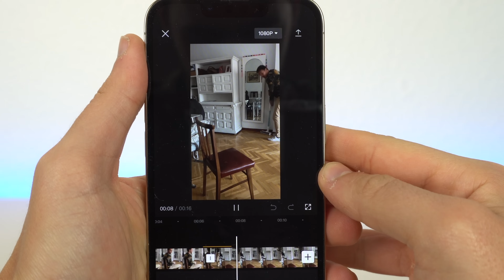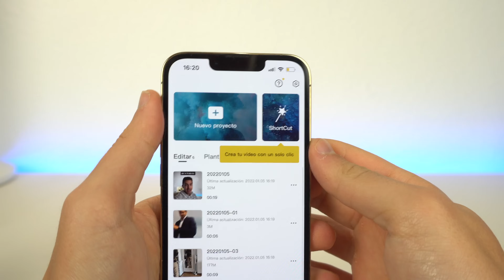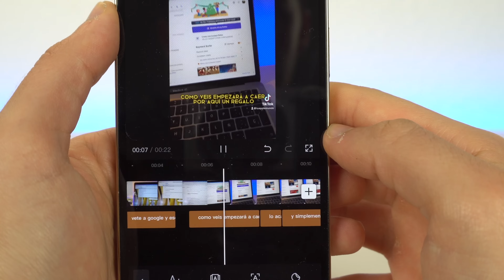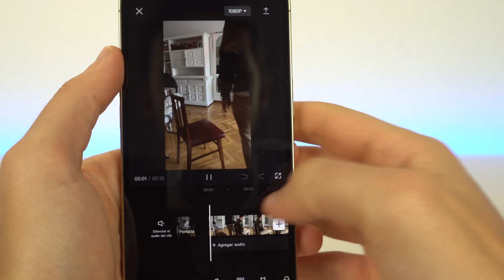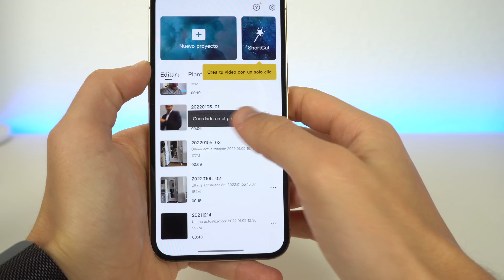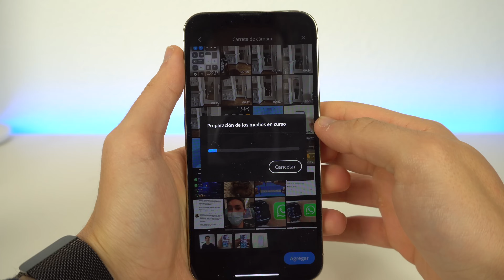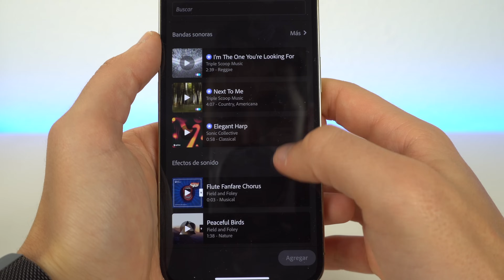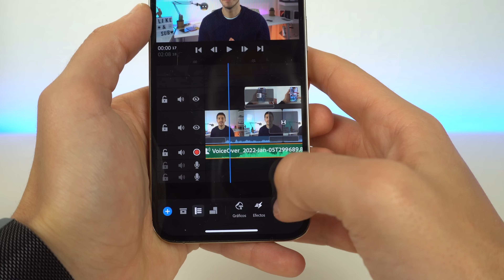Editar VIDEOS para TikTok y Youtube como un PROFESIONAL (y sin marcas de agua) 🎬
En este vídeo te enseño varias apps para editar videos para TikTok y Youtube sin marcas de agua tanto en Android como iPhone. Son aplicaciones gratuitas y vamos a poder editar todo tipo de vídeos de forma profesional. Además, comparto con vosotros algunos trucos para editar mejor. Espero que os guste.